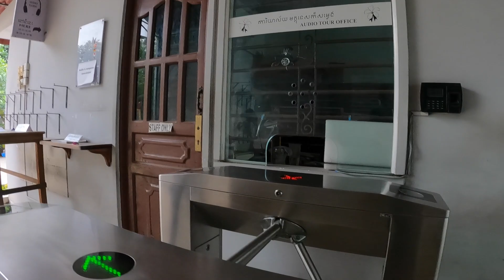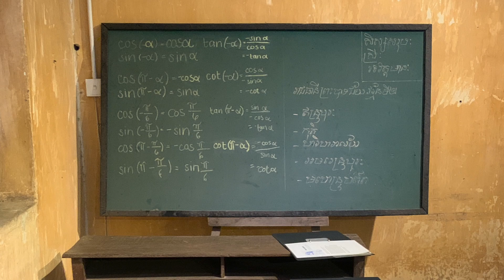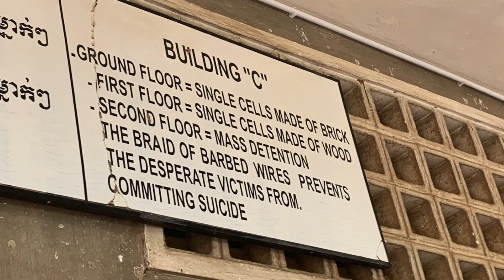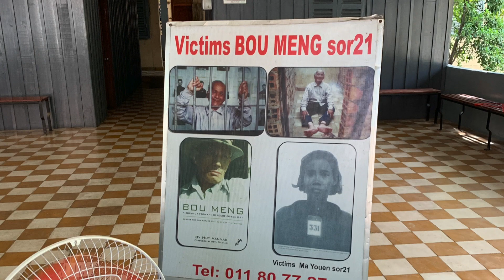HORRIFIC HISTORY of Cambodia. Genocide museum. Phnom Pehm Vlog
When looking for a place to stay in Phnom Penh, We chose the apartment due to how close it was to the S-21 Prison camp. We really wanted to visit the killing fields to understand more about when the Khmer Rouge Regime took over Phnom Penh. We figured we would do the museum one day and the killing fields another day.

What we didn't realise was that the history was so shocking, that going to the museum was more than enough information and sadness to cope with so we didn't visit the killing fields.

There is truly some sort of sadness that lingers all around the museum, you walk on the same floors as the prisoners did, touch the same walls that they did.

We are glad that we went to visit, we would urge anyone who goes to Phnom Penh to go and learn more about the history of Cambodia's Capital city.

Until the next video, take care and stay safe S&JP xx

If you enjoy our videos and would like to buy us a coffee that would be much appreciated!

It's a click to you but the world to us. Thanks again, Take care and be safe!

Our Current Title Music : Positive Fuse - French Fuse

Videos created with current Setup
2x GoPro Hero 9s in 2.7k with media mod microphone
Macbook Pro